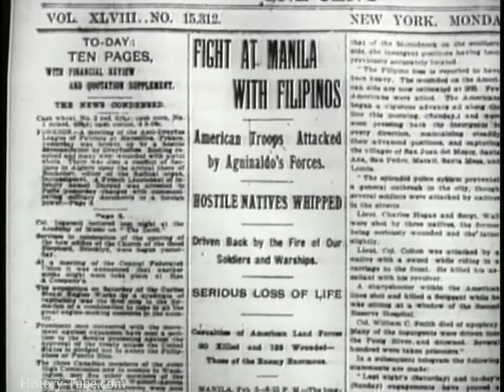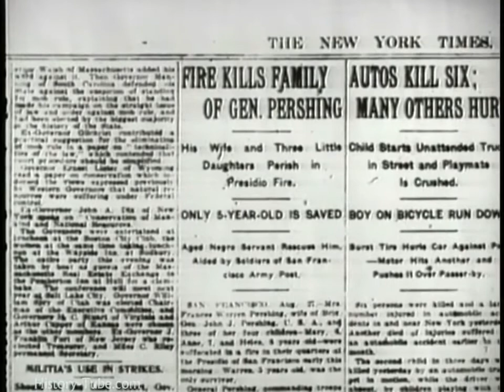The Best Documentary Ever - The Life of General John J. Pershing ()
This history documentary is about the life and career of John J. Pershing and focuses on the 1940's.

A&E BIOGRAPHY: JOHN J. PERSHING: THE IRON GENERAL He took a 128000-man force and transformed it into a juggernaut of 4 million soldiers that won a .

See more stories like this at The legacy of General Pershing and his Nebraska connection. John Joseph Black .